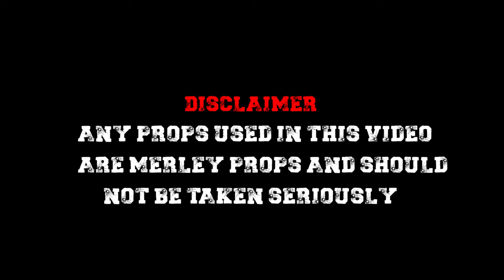L Dawggg - Pen 2 Da Pad [Music Video] | P110